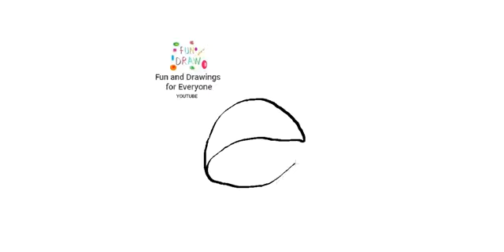Hoe teken je een afstudeerpet?